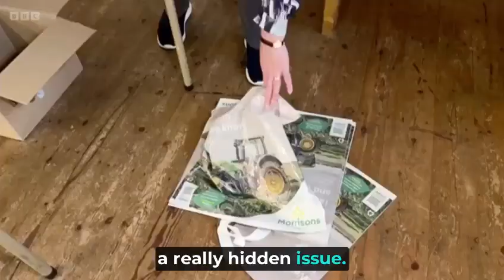Cost of Living: Flourishing Families on BBC Look North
The Flourishing Families team appeared on BBC Look North in a feature on why our Family Cookery Clubs & holiday hampers are needed now more than ever.